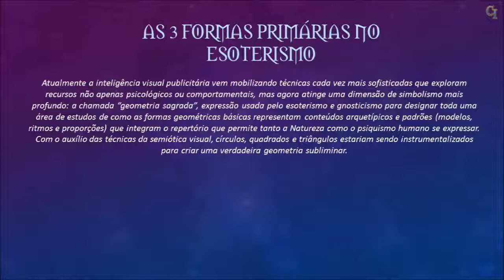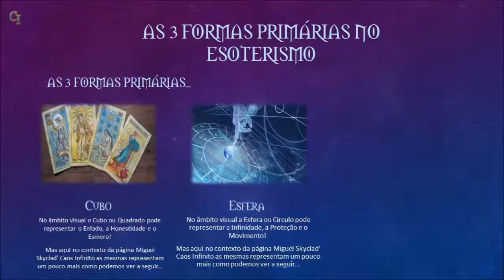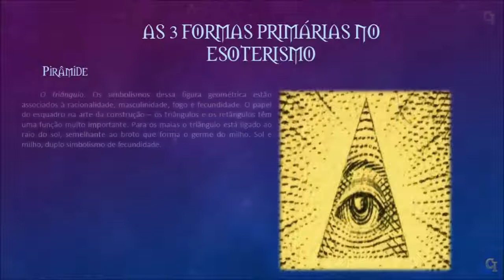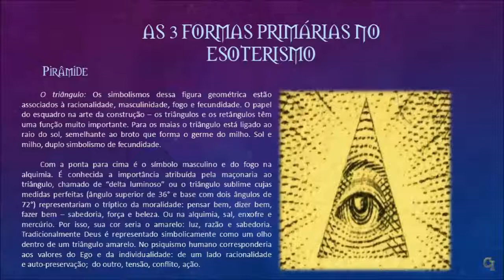As 3 Formas Primárias no Esoterismo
Mais uma novidade na página Miguel Skyclad' Caos Infinito, desta vez o nosso primeiro Escritos e Artigos em formato vídeo!!!